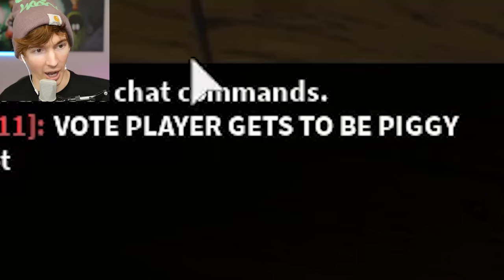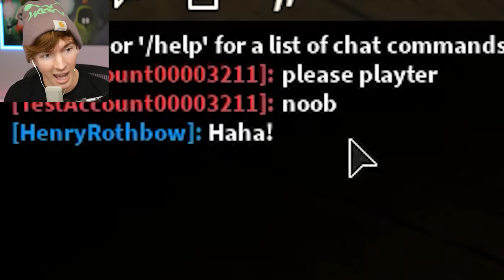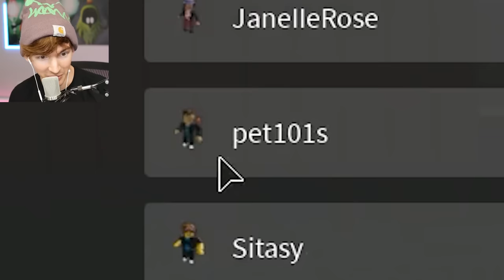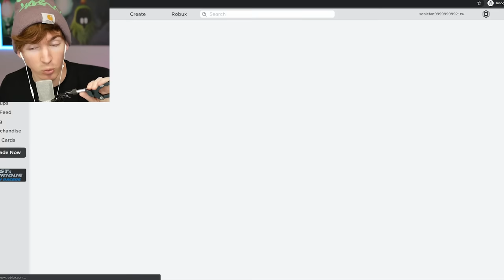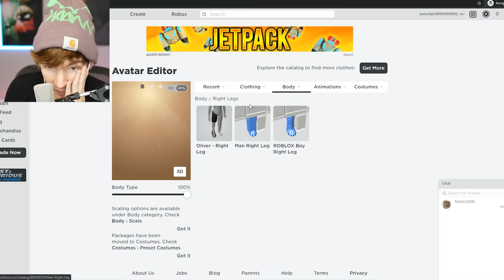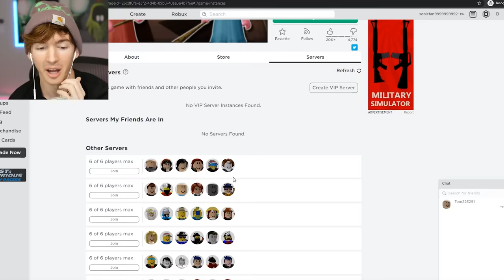I played as Roblox PIGGY...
Today I went back to Roblox PIGGY... not to beat it.. but to make it so NO ONE CAN BEAT IT. I played as Piggy and it was legit so fun lol.